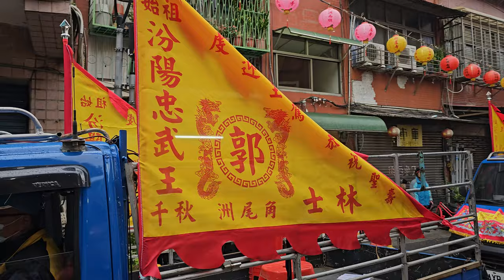【過境 台北葫蘆寺＆士林慈諴宮 全記錄】~113郭姓始祖汾陽忠武王輪值洲尾角士林過頭遶境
～過境 台北葫蘆寺～
(0:00)始祖汾陽忠武王-主題布條,鮮花頭旗車,小轎(福德正神),鼓亭花車
(2:45)勁騰龍獅鼓藝坊-醒獅團
(5:00)苑裡昭君女子樂團
(8:23)台北聯誼金龍團
(10:52)台北集斌堂-外江＆土城吉慶社-神將團
(14:47)芝山巖惠濟宮-汾陽忠武王 聖駕＆士林慈諴宮-廣澤尊王 聖駕(三重拔安宮轎班團)
(17:20)始祖汾陽忠武王-頭旗紗燈車
(17:43)社子並歡樂社-頭旗西燈車,三角旗車,彩排車
(18:33)社子並歡樂社-北管＆社子並歡樂社+士林神農宮+士林舊街團-神將團
(23:02)執士團＆涼傘＆郭姓始祖 汾陽忠武王 老祖 聖駕(北都西羅堂轎藝軒)
～過境 士林慈諴宮～
(26:34)始祖汾陽忠武王-主題布條,鮮花頭旗車,小轎(福德正神),鼓亭花車
(29:42)勁騰龍獅鼓藝坊-醒獅團
(31:17)苑裡昭君女子樂團
(32:18)台北聯誼金龍團
(34:35)台北集斌堂-外江＆土城吉慶社-神將團
(38:43)芝山巖惠濟宮-汾陽忠武王 聖駕＆士林慈諴宮-廣澤尊王 聖駕(三重拔安宮轎班團)
(40:20)始祖汾陽忠武王-頭旗紗燈車
(40:35)社子並歡樂社-頭旗西燈車,三角旗車,彩排車
(41:28)社子並歡樂社-北管＆社子並歡樂社+士林神農宮+士林舊街團-神將團
(47:04)執士團＆涼傘＆郭姓始祖 汾陽忠武王 老祖 聖駕(北都西羅堂轎藝軒)